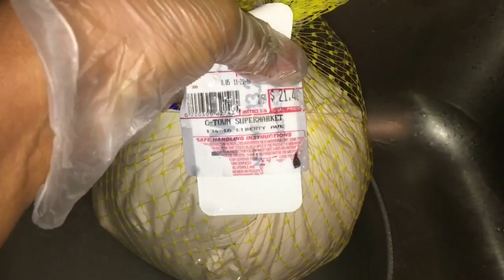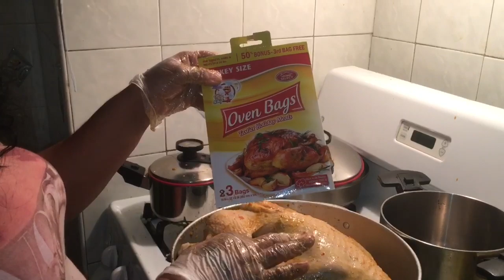Cocinando el pavo para ación Gracias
Accion de gracias